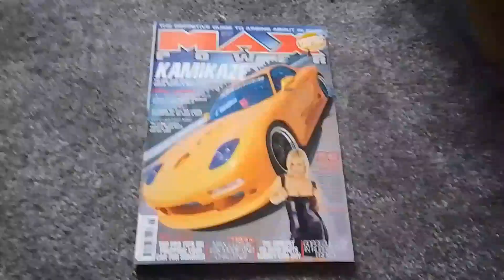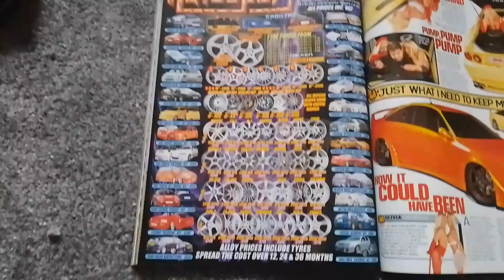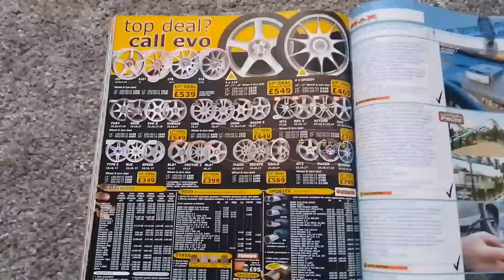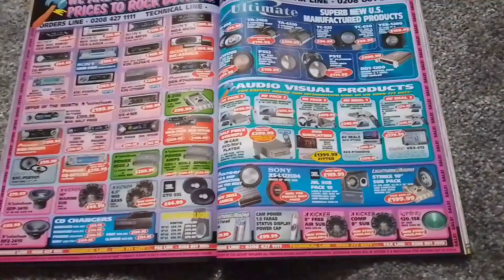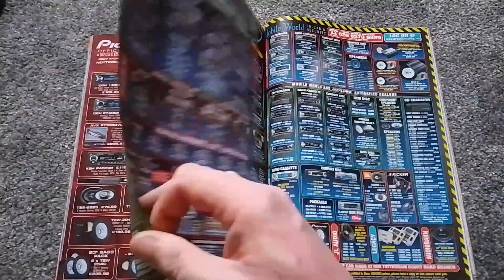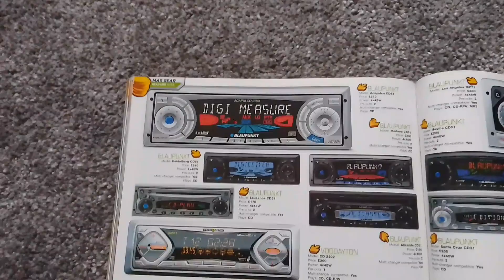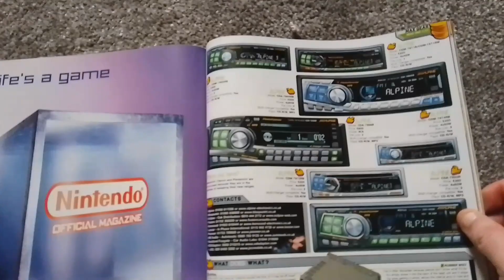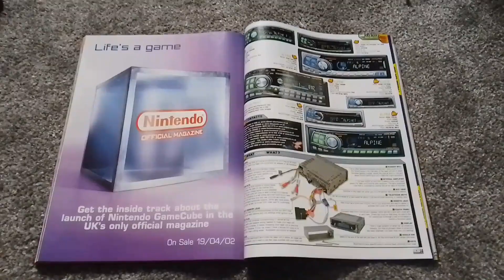Bring Back Max Power - A look at the May 2002 edition of Max Power - Part 8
It's part 8 of a new series of magazine reviews, and this time around we take a look at the May 2002 edition of Max Power

In this part we check out the Ministry of Testing, various ICE companies and check out the Headunits you could have had in your car in 2002

Why are we recounting the days of Max Power, simply because we are planning on attending the Max Power Reunion show in July 2023 and also it is 30 years since the launch of Max Power Magazine.

If you want to attend the Reunion Show then check out Max Power Reunion on Instagram and you can find details to purchase tickets there.

As always feel free to like and subscribe to the channel for more Bring Back Max Power Magazine Reviews, Car Reviews, Car Meets, Car Tinkering, 3 Cylinder Adventures, Train Videos and the Occassional Mindfulness Video.

Part nine of a look at the May 2002 edition will continue at somepoint next week, once the Furious Driving Social videos are out the way.